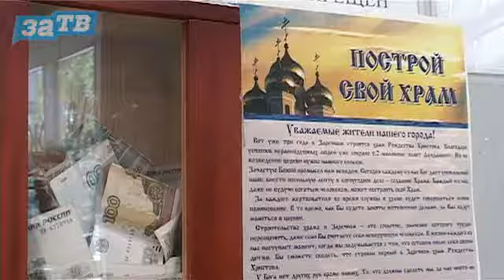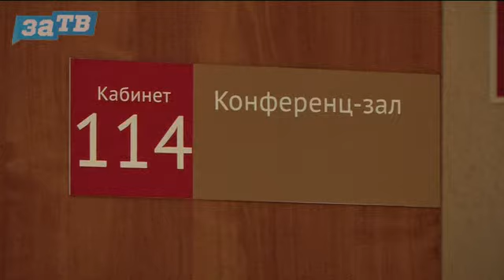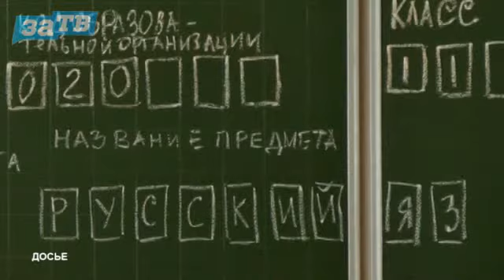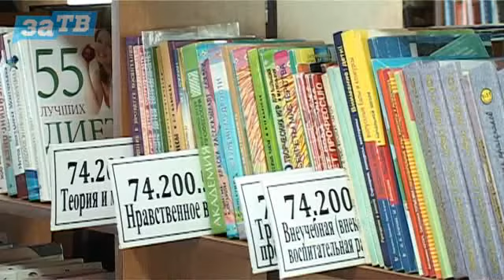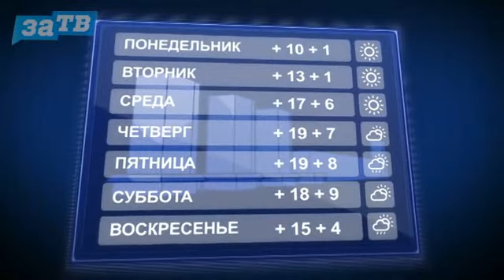Новости Заречного от 16.05.17